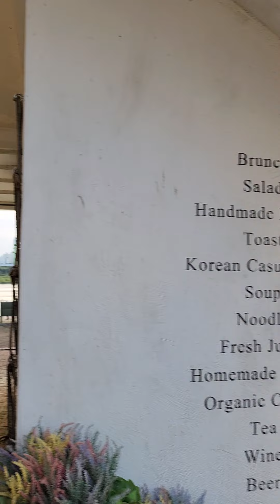카페요새에서 커피랑케익 ~